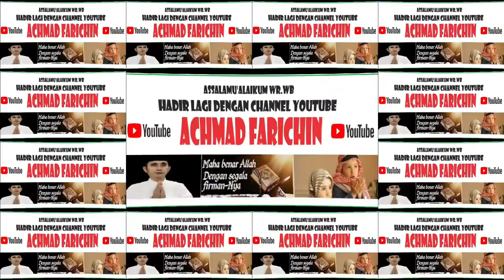FINAL TILAWAH REMAJA // MTQH XXXI PROV. KALTENG DI PANGKALAN BUN // 2023